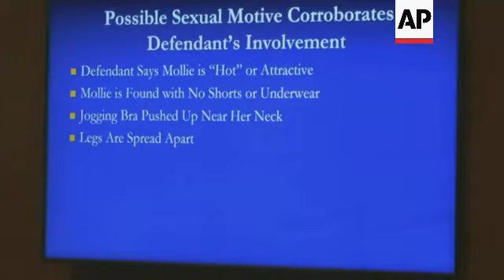Prosecutor: Iowa slaying suspect had sexual motive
(27 May 2021) A prosecutor says a man accused of the 2018 abduction and stabbing death of an Iowa student had a "sexual motive" in addition to anger.
Prosecutor Scott Brown told jurors in a closing argument Thursday that the testimony revealed "overwhelming evidence" that Cristhian Bahena Rivera is guilty of murder in the death of 20-year-old Mollie Tibbetts.
After both sides did their closing arguments, Brown had a chance for rebuttal where he said Bahena Rivera also had "a sexual motive." He noted that Tibbetts was partially naked with her legs spread when her body was found in a remote cornfield.
He called Bahena Rivera's testimony that two men kidnapped him at gunpoint and forced him to take part in the crime "a figment of his imagination," saying he concocted the story to try to explain away damning evidence.